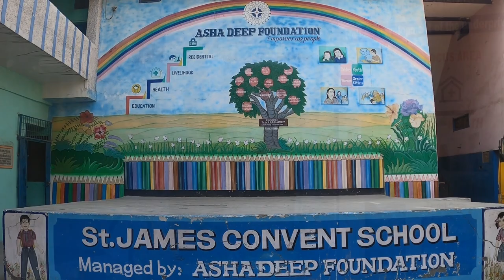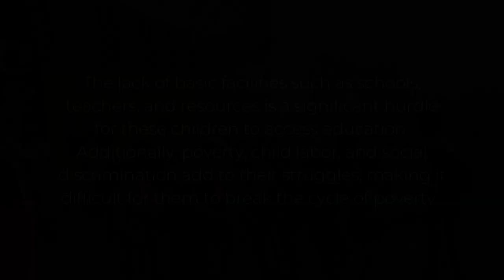Asha Deep Foundation | Transforming Lives Through Education: A Heartwarming Documentary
Prepare to go on a remarkable and uplifting trip as you watch the touching documentary "Transforming Lives Through Education" from Asha Deep Foundation. Be prepared to be moved as you hear about the resilient, tenacious, and successful children who have experienced the amazing influence that education has had on their lives. This moving film poignantly demonstrates Asha Deep Foundation's persistent dedication to education, giving these deserving kids hope, empowerment, and good transformation in their life.

Join us in recognising the life-changing potential of education and the significant impact it has on the lives of those who lack it. This fascinating account of the life-changing work being done by Asha Deep Foundation will touch, uplift, and inspire you. Don't pass up watching this touching film.